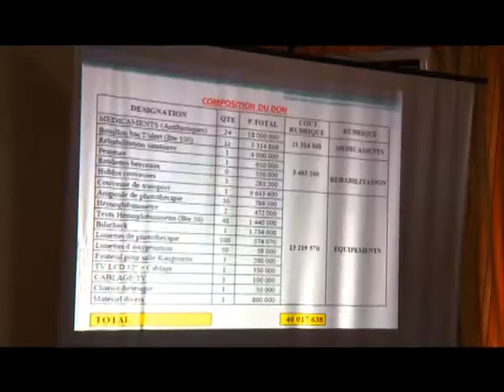Santé: Le service de Pédiatrie du CHU de Cocody réhabilité par l'Ordre des Pharmaciens